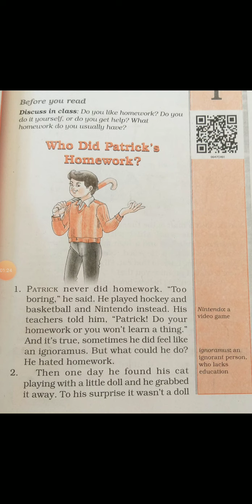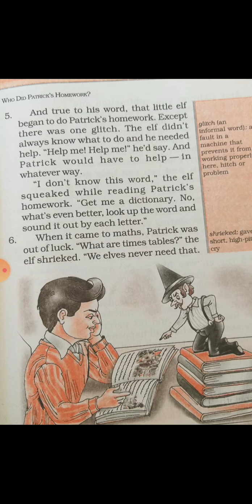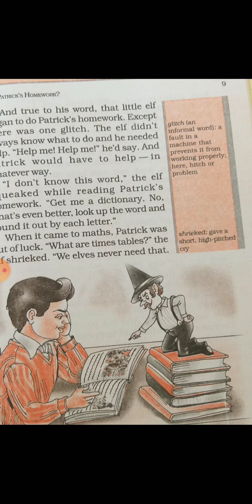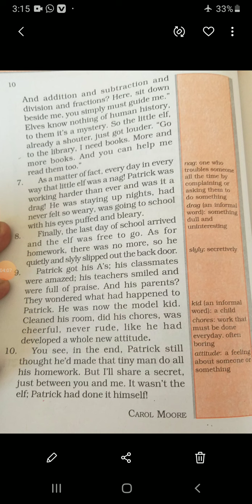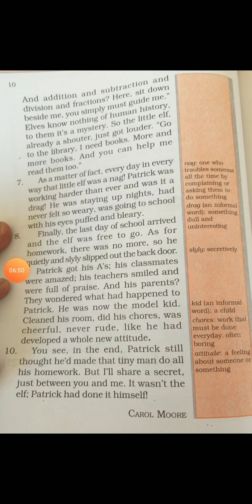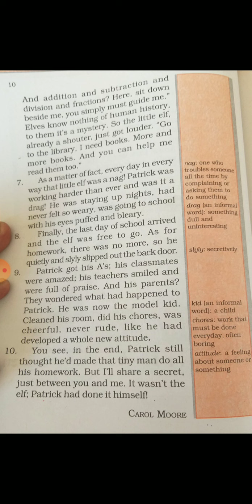Who Did Patrick's Homework?